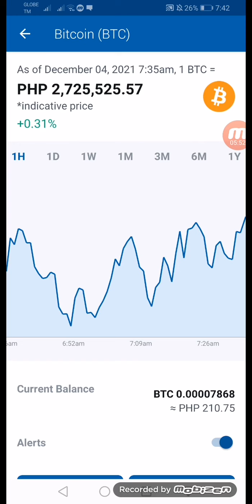As Of DECEMBER 4 Bitcoin Update